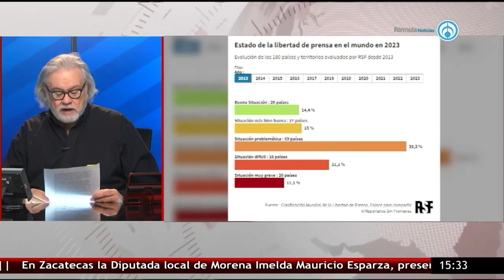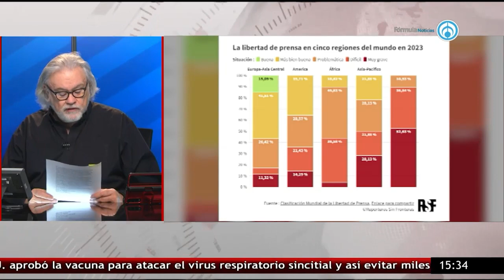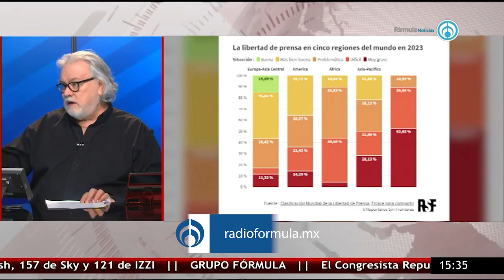Una ONG que AMLO no quiere difunde su índice 2023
-Fragmento de la emisión del jueves 4 de mayo del 2023-